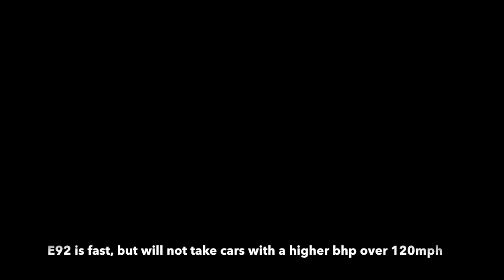E60 M5 vs E92 M3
The true difference in straight lined performance between the E60 M5 and E92 M3.  My previous e92 m3, vs friend's m5